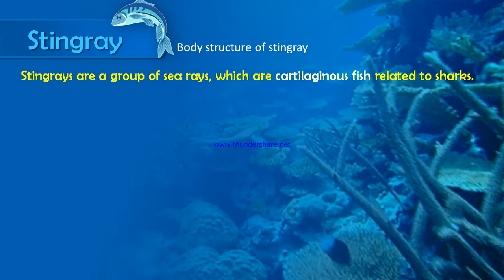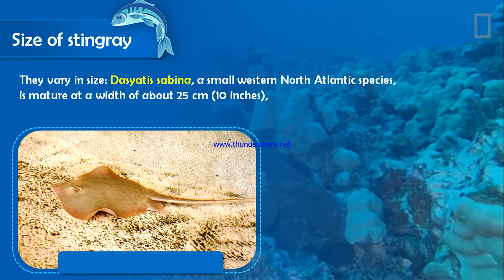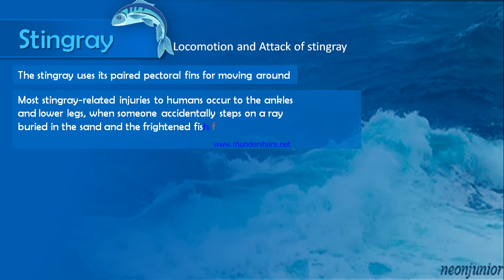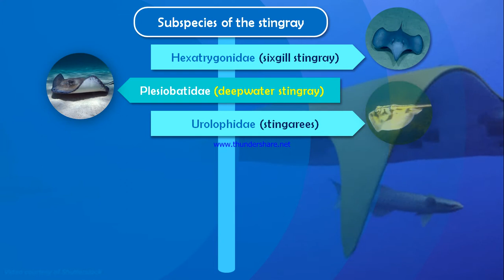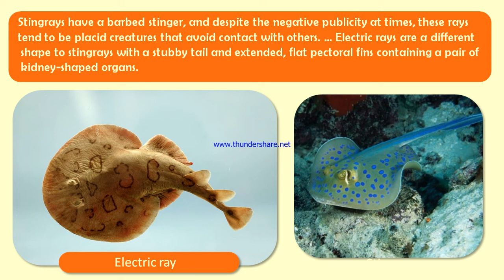Stingray-aquatic organism, bio brain, animal knowledge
Bio-brain is a channel which give you full knowledge about living creature all around the world with real experience, using a real time virtual learning environment name WAVE a technology built in-house !!

Any Queries you have ? Then drop them in the comment section and our experts will answer you. See you in the next to you very soon. Have a nice day :-)